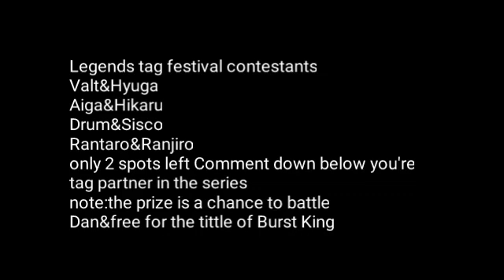Legend tag festival join if you want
you're allowed to join
pick some characters from
either burst anime characters
or blazing-fusions (my fanmade burst series)